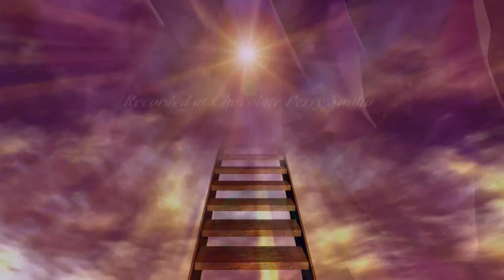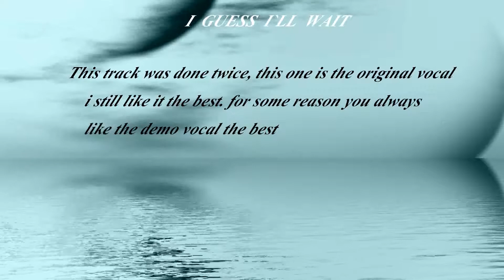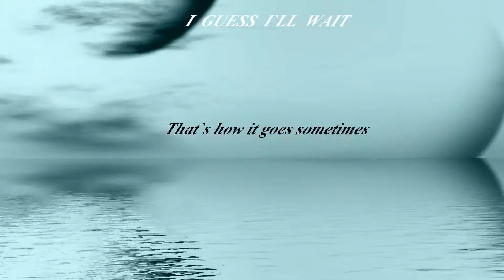i guess ill wait original vocal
Produced By: Chocolate Perry
Chocolate Perry Music Publishing
Talking Bout Publishing